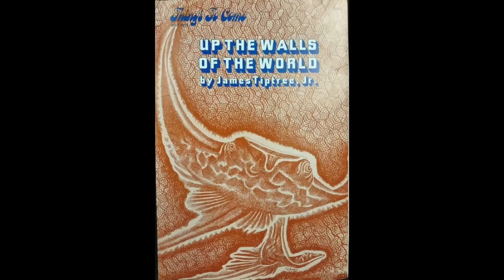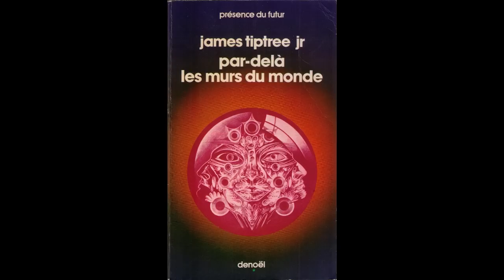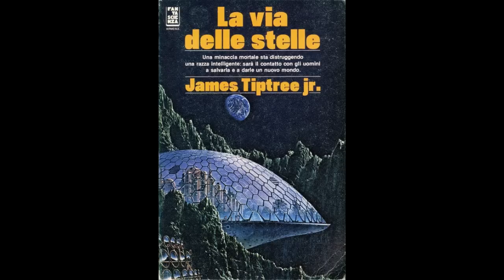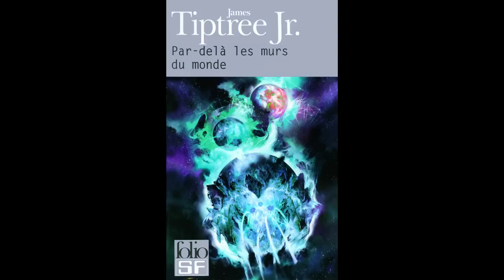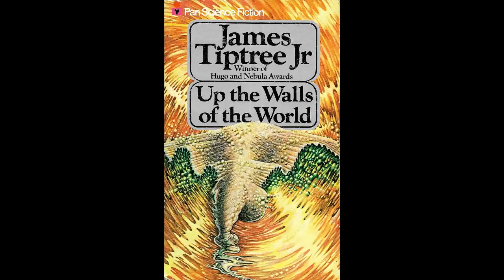Up the Walls of the World by James Tiptree, Jr. (Mark Heckler)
Up the Walls of the World
by James Tiptree, Jr.
Read by Mark Heckler
I really enjoyed listening to this book.
"Participants in a secret U.S. military research project on telepathic powers receive messages from alien beings threatened with destruction. An interstellar entity is destroying whole solar systems and appears to be part of a plan to create a new mode of existence for aliens and humans alike."
Chapter list:
00:00:00 - (i)
00:02:33 - (01)
00:04:12 - (02)
00:23:41 - (03)
01:03:22 - (04)
01:09:24 - (05)
01:38:42 - (06)
02:27:52 - (07)
02:33:26 - (08)
03:03:19 - (09)
03:41:36 - (10)
03:50:03 - (11)
04:27:00 - (12)
05:12:09 - (13)
05:17:39 - (14)
06:11:38 - (15)
06:47:04 - (16)
07:21:56 - (17)
07:29:28 - (18)
08:34:28 - (19)
09:01:11 - (20)
09:02:10 - (21)
09:05:07 - (22)
09:07:16 - (23)
09:23:32 - (24)
10:06:14 - (25)
10:08:08 - (26)
10:20:07 - (27)
11:07:17 - (28)
11:26:04 - (29)